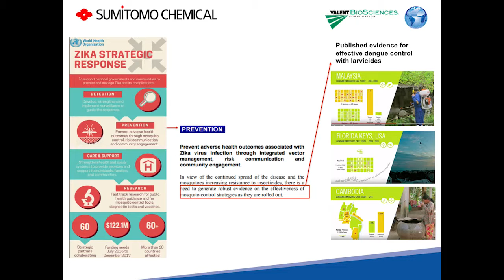Zika and the Media - Highlights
News Deeply, in association with Sumitomo Chemical, MKS and Valent convened Media, Communications and Public Health professionals for a debrief on the Zika crisis.

These are highlights from the livestream of that conversation.